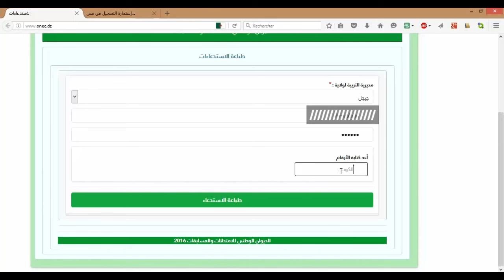طريقة سحب استدعاءات مسابقة توظيف الأساتذة 2017 onec.dz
طريقة سحب استدعاءات مسابقة توظيف الاساتذة 2016 onec.dz